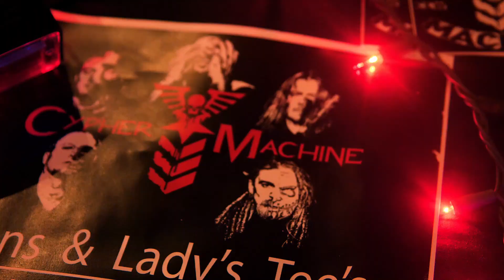CYPHER MACHINE MERCH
Director - Thomas Crane - killDevil Films